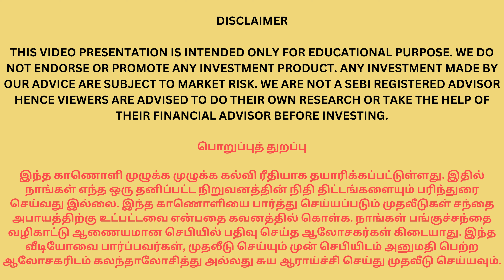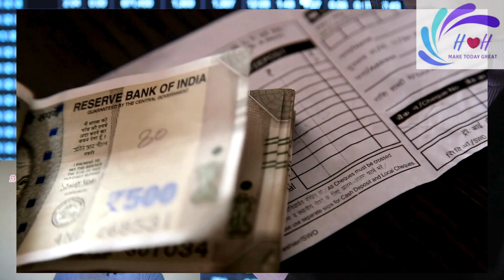💶From Rupees to Riches💰: Top 6 Factors deciding Investment - everyone should know🤫-Part 07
Learn how to budget, invest, and manage your money like a pro. Achieve financial freedom faster with actionable tips and strategies!

Uncover the secrets to financial success in this empowering video. Whether it's saving for a dream vacation, buying a home, or retiring comfortably, we've got you covered. Join us as we guide you through practical steps and proven strategies to turn your financial goals into reality. It's time to take control of your financial future!

Stop dreaming and start DOING! This video reveals TOP 6 factors that influencing your investment style and will skyrocket you towards your financial goals. Say goodbye to debt, hello to vacations, and unlock the secrets to building real wealth. Ditch the boring advice, this is raw, actionable, and GUARANTEED to change your game. Watch now and take control of your financial future!

விதி அல்ல நிதி மேலாண்மை தொடர் - பாகம் 07

பொறுப்புத் துறப்பு: இந்த காணொளி முழுதும் கல்வி ரீதியாக தயாரிக்கப் பட்டது. இந்த தொடரில் நிதி மேலாண்மை சம்பந்தப் பட்ட பதிவுகளும், வல்லுநர்தம் வழிகாட்டு நெறிமுறைகளும் அலசப் படும் ஆனால் எந்த முடிவும். நிதி மேலாண்மை என்பது தனி மனிதரின் விருப்பத்திற்கும் சக்திக்கும் ஏற்றது. நீங்கள் எந்த முதலீட்டு முடிவு எடுக்கும் முன்னர் உங்களின் தனிப்பட்ட ஆராய்ச்சியும் மற்றும் செபி அனுமதி பெற்ற மற்றும் ஏனைய நிதி ஆராய்ச்சிக் குழுமங்களின் பட்டயம் பெற்ற வல்லுனர்களிடம் ஆலோசனை பெறவும்.